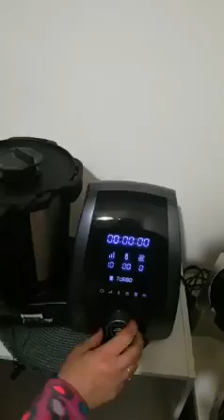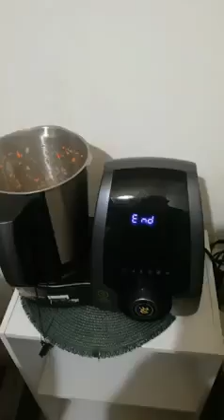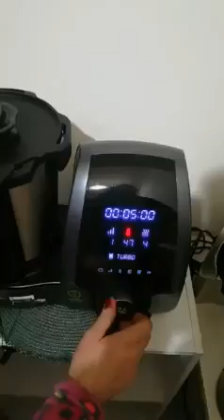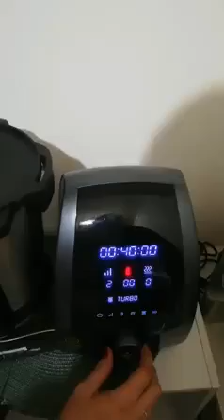Ragù di carne fatto con mambo 8590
Video da parte di cinzia78renda